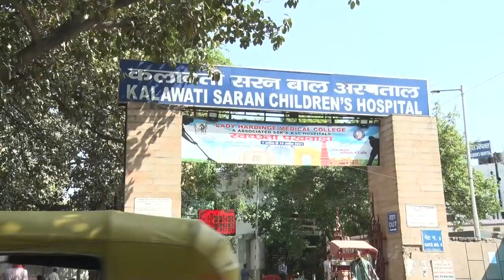दिल्ली के कलावती सरन अस्पताल में बच्चो के लिए नहीं हैं बेड । NWI NEWS